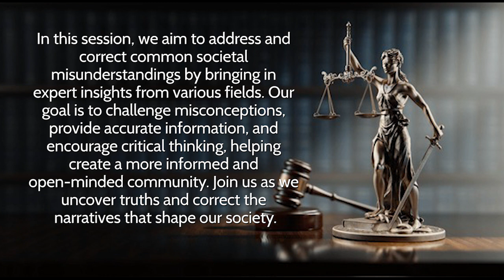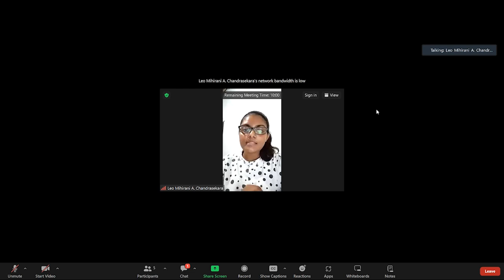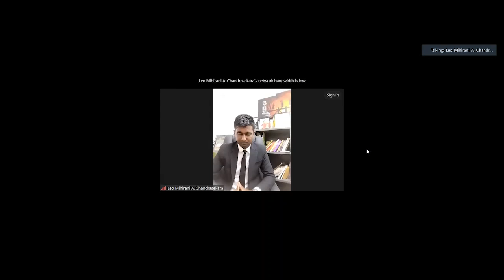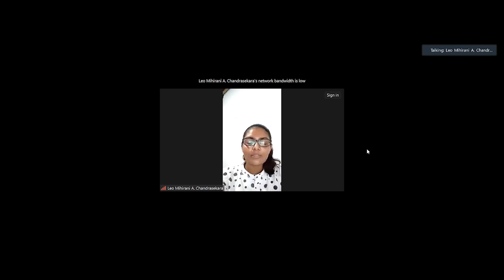Detect and Correct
Welcome to the 'Detect and Correct' session, a thought-provoking initiative presented by the Editorial Panel of the Leo Club of the University of Colombo. In this session, we aim to shed light on some of the most prevalent misunderstandings that exist in society, offering expert insights to help correct misconceptions and promote a clearer, more informed perspective.

By addressing these gaps in knowledge, we hope to foster a more informed, open-minded, and thoughtful society.

Join us as we challenge assumptions, debunk myths, and engage in meaningful discussions that aim to improve both individual and collective perspectives.